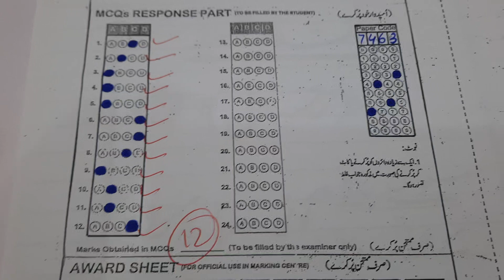Board Topper Biology Paper||Class 10th||How to get 60/60 Marks in Board Exam||Tips of Paper writing